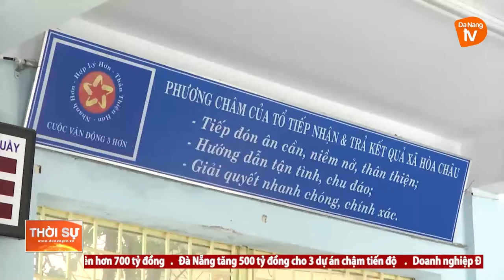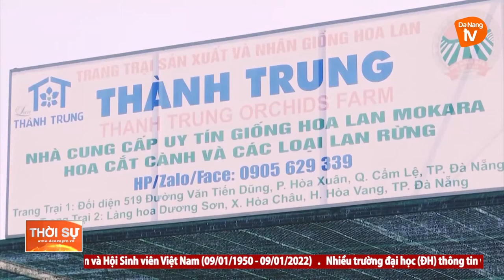NHỮNG ĐỔI THAY TỪ CHƯƠNG TRÌNH XÂY DỰNG NÔNG THÔN MỚI